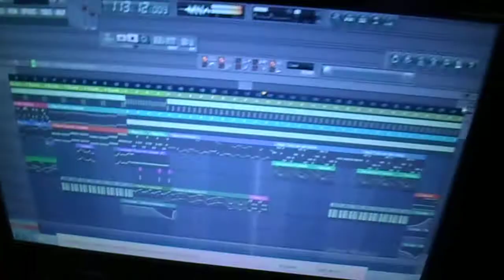Por Amarte - Los Prisioneros Cover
Canción original de Los Prisioneros cantada por Martín Sotomayor y José Ojeda el 2017 sobre la pista de Hector Arriagada.
Los derechos de autor pertenecen a los autores descritos en el título del vídeo. No soy dueño de ninguna música interpretada.